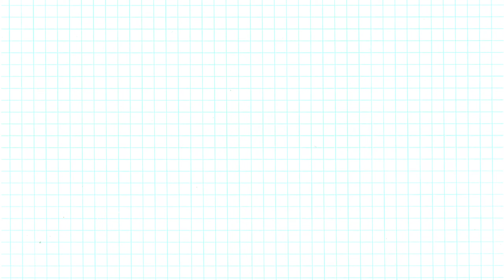Border design for project | Easy border design | Designs for front page | paper design